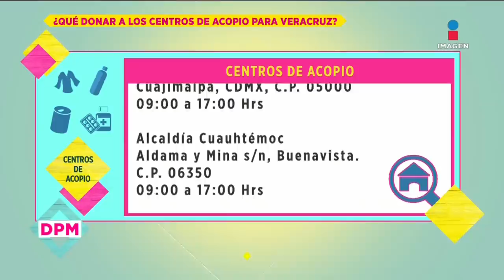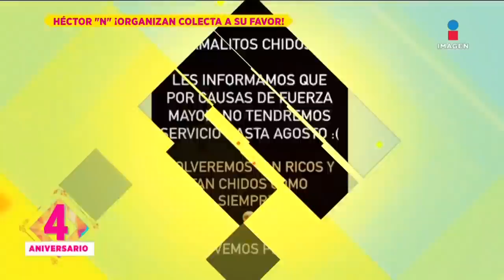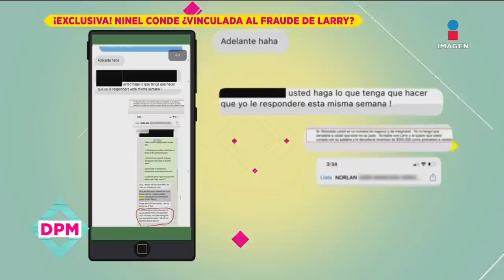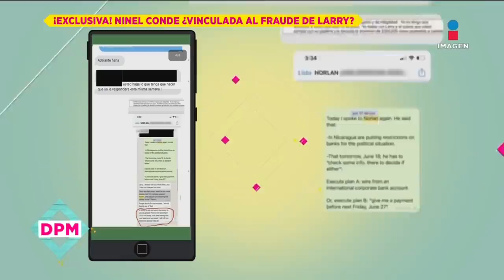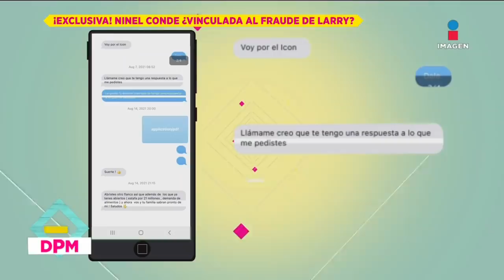Programa Completo 25 de agosto 2021 | De Primera Mano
¿Qué planes tiene Belinda con ChristianNodal?Marisela confiesa por qué corrió a su esposo de su show. Disfruta del programa completo DePrimeraMano.